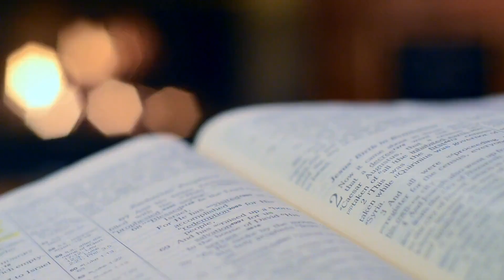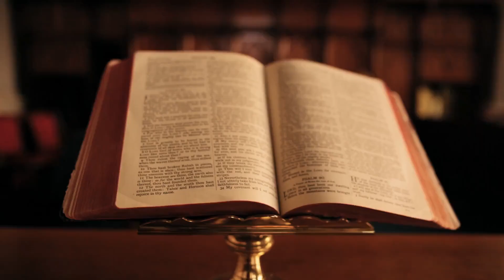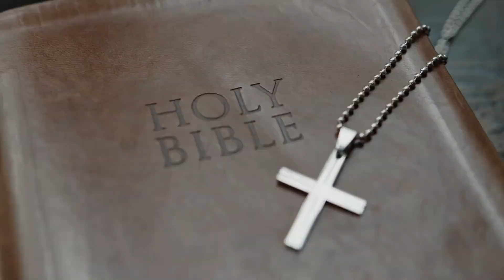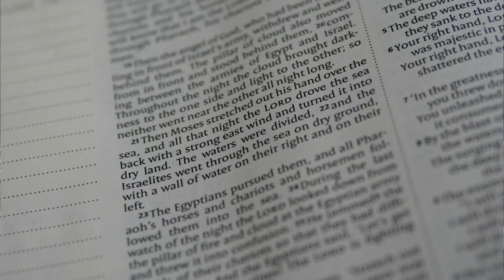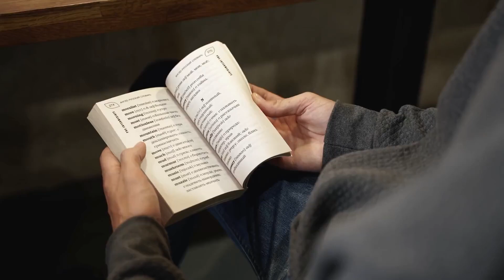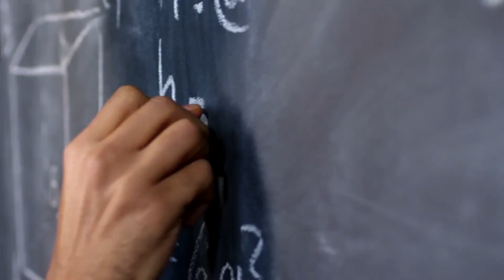How to Renew Your Mind and Spirit (Spiritual Awakening) Part 3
Watch Full Message Here:

Throughout Jaco & Leslie's ministry they have raised the lame from wheelchairs, crutches, braces and canes and witnessed countless miraculous healings through accurate and sharp prophetic ministry they have redirected tens of thousands of lives. God moves powerfully through them as together they preach the uncompromising saving grace of Jesus Christ with miracles earmarking their ministry. We are here for Revival!!!

Jaco and Leslie Theron, have their headquarters in Tomahawk Wisconsin at ReviveNow Church as Senior Pastors and travel across the USA to minister The Gospel of The Kingdom of Jesus Christ in The Spirit and Power with a passion for Revival. Jaco and Leslie Theron have Pastored full time for 12 years and ministered across the USA and Southern Africa combined for over 7 years preaching and manifesting the Kingdom of Heaven.

✔S U B S C R I B E➜ to our YouTube channel. for more miracles, supernatural healings, prophetic words and free teachings.